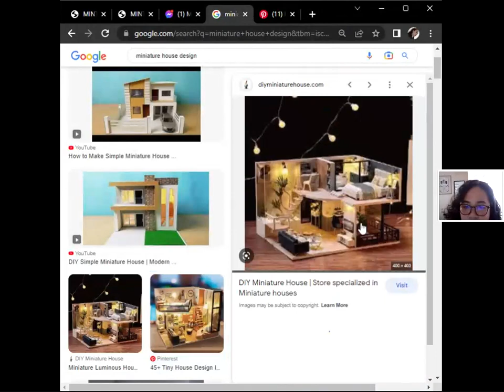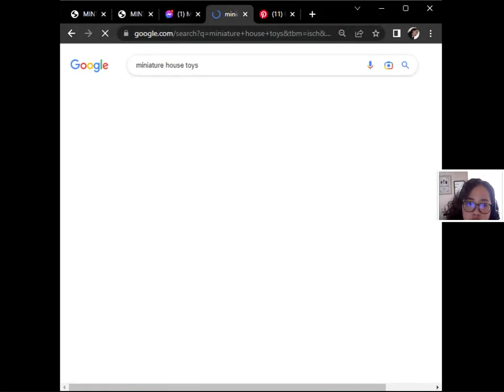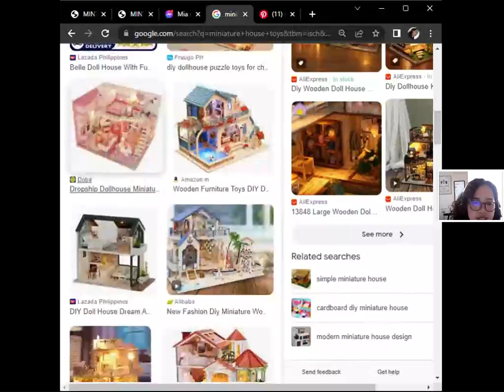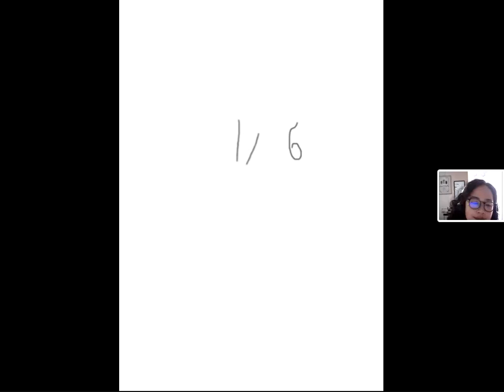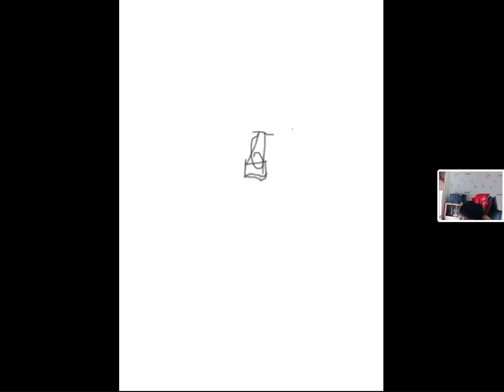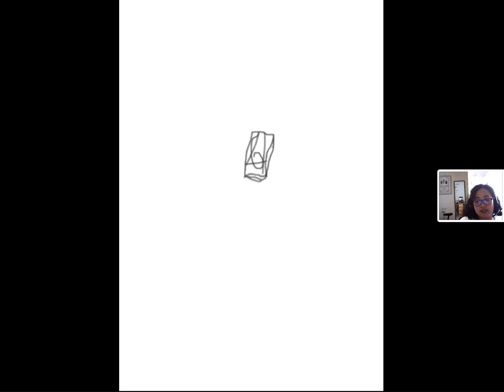20221228 1430 Sonnet 1